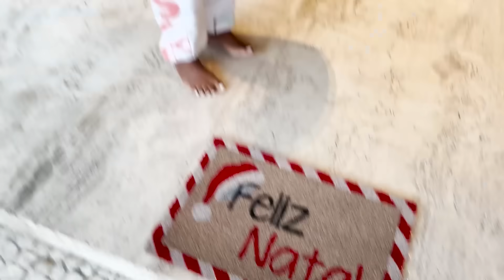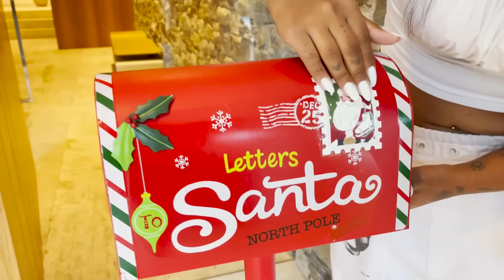DECORAMOS A MANSÃO LOURES DE SP PARA O NATAL!!!